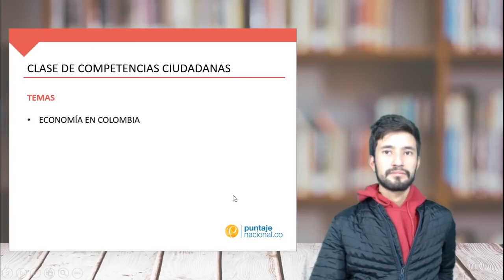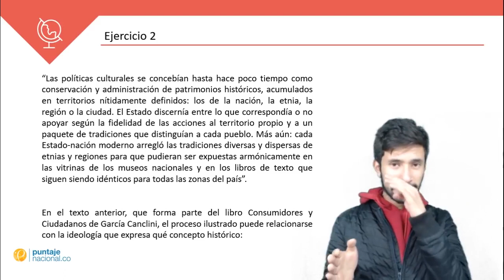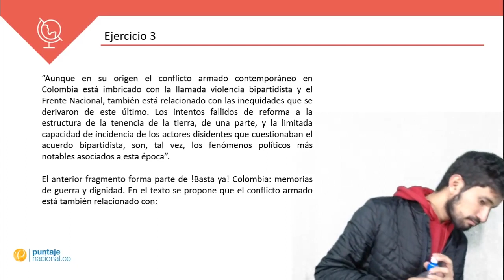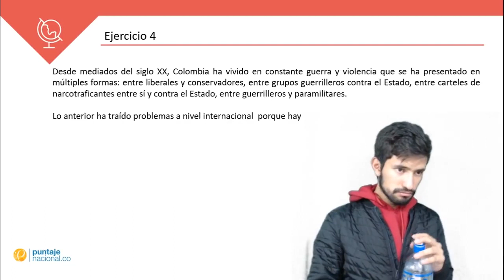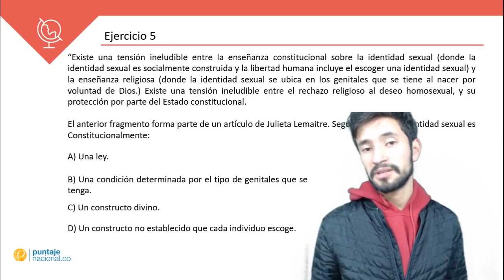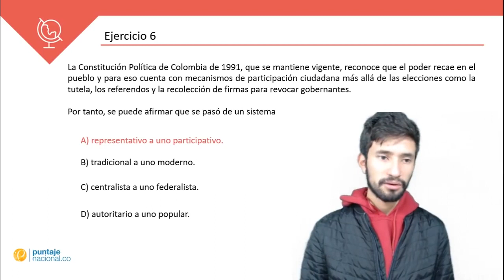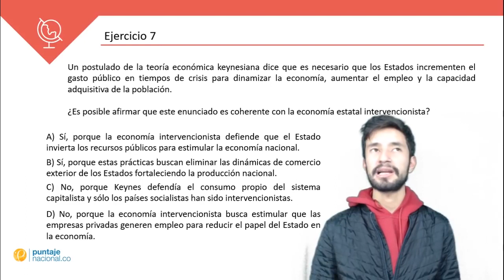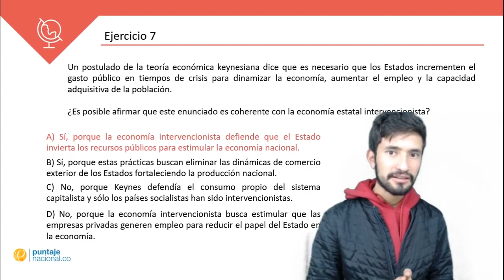Competencias Ciudadanas - Economía en Colombia - Clase N° 32-2019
Clase N° 32 de Competencias Ciudadanas con el Profesor Jorge Jimenez

Descarga el ppt de la clase en:

Estudia para Saber 11 - Admisión 2020. Aprende los contenidos de forma fácil y eficiente :v:.